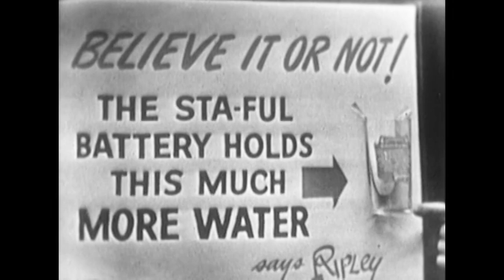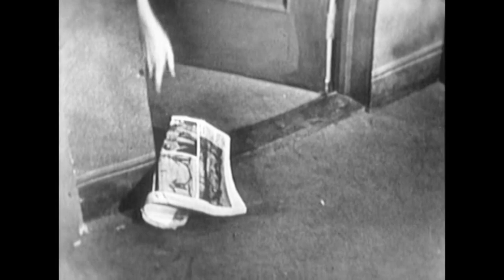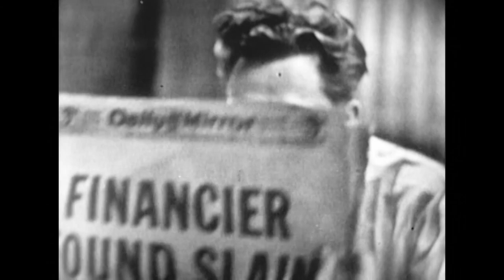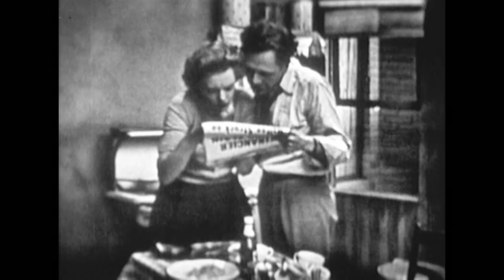Suspense (TV-1949) GOODBYE NEW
Crazy Organ: Hank Sylvern
Story: Cornell Woolrich
Starring: Gage Clarke, Philip Coolidge, Meg Mundy
A couple makes plans to flee New York after the husband kills his ruthless ex-boss. They spend a day filled with paranoia before making their escape on a train. Watch for the uncredited Ray Walston, best remembered for the title role in My Favorite Martian.